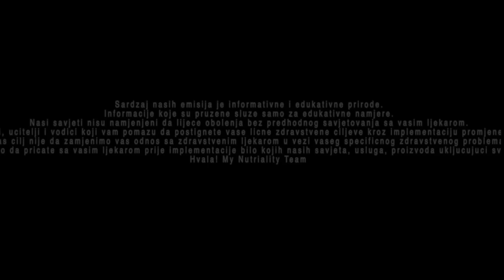Vece Folklora Obicaja St Louis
Tv BosTelSTL